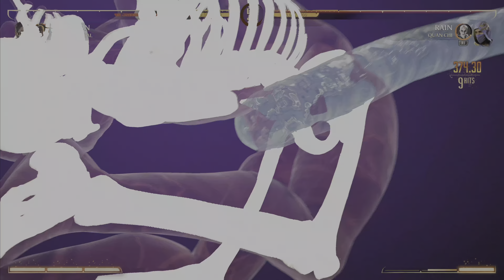Mortal Kombat 1 Playthrough Part 6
Mortal Kombat 1 is both the 12th fighting game and 23rd installment in the Mortal Kombat series developed by NetherRealm Studios and published by Warner Bros. Games. The game was released for Windows, PlayStation 5, Xbox Series X/S, and Nintendo Switch on September 19, 2023, with the premium edition having released on September 14.

The game is a follow-up to Mortal Kombat 11. The game is servers as a soft reboot of the franchise, the second overall reboot of the series after Mortal Kombat (2011), and follows many reimagined characters in Liu Kang's newly created timeline.